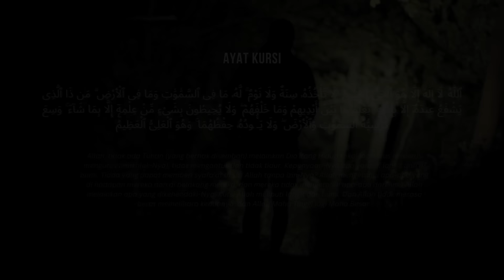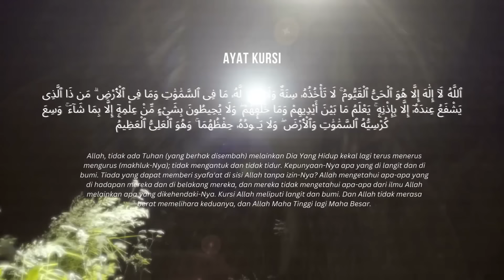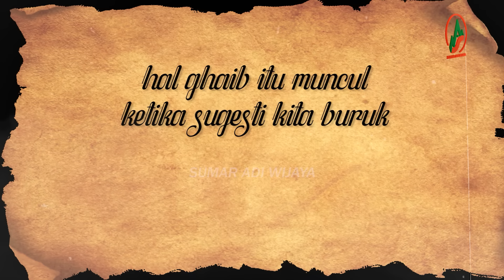VIDEO INI GA ADA JUDULNYA !